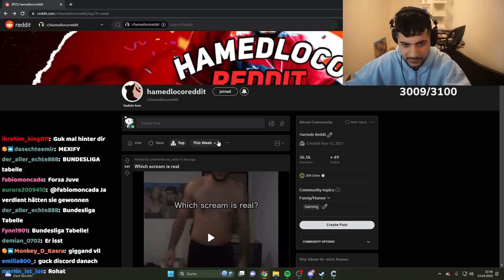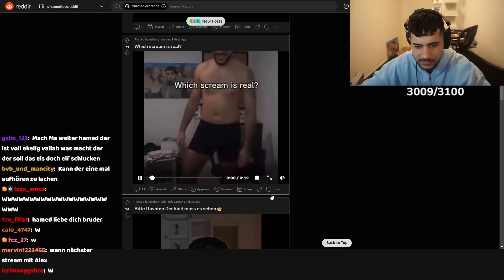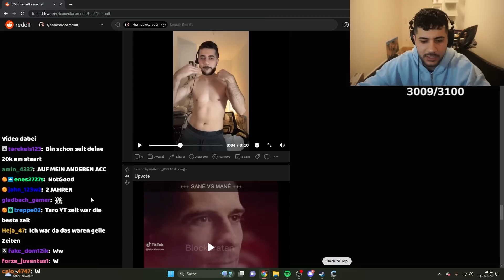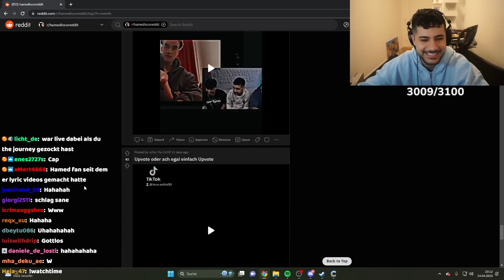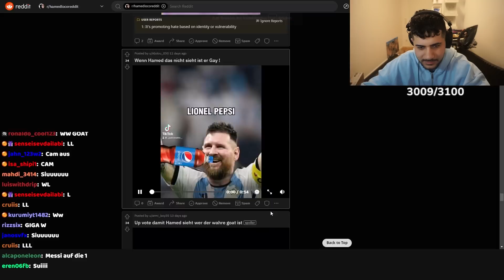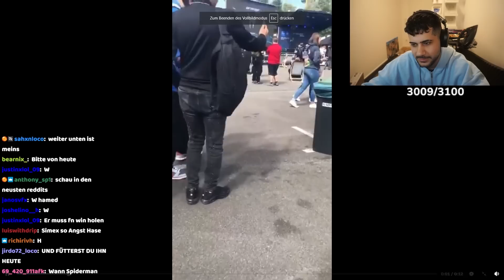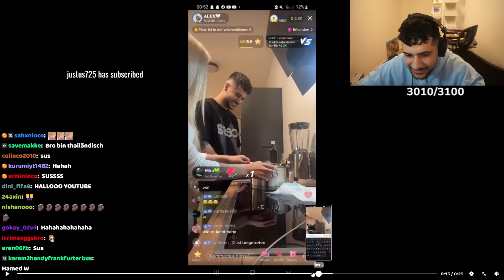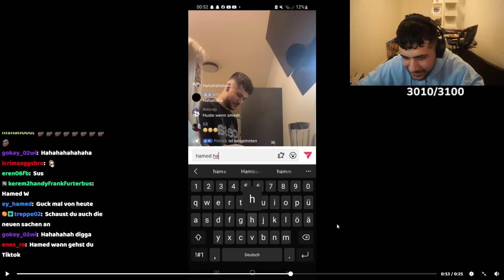LÖSCHT DIESE BILDER BITTE